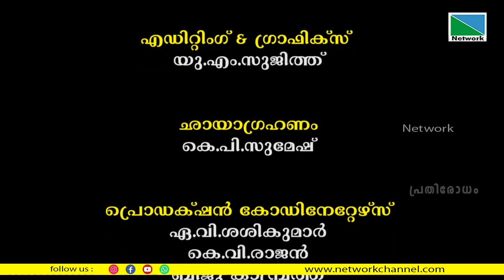ചെങ്കൽ ശില്പരംഗത്തെ മൂന്ന് തലമുറക്കാർ | പ്രതിരോധം